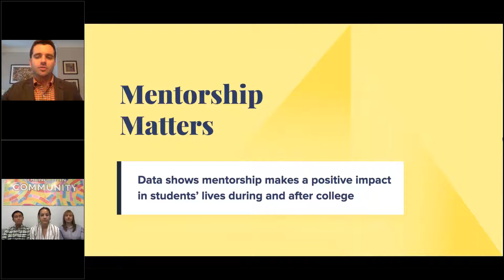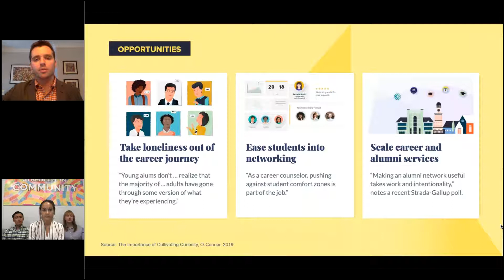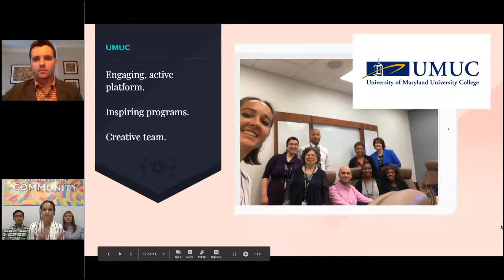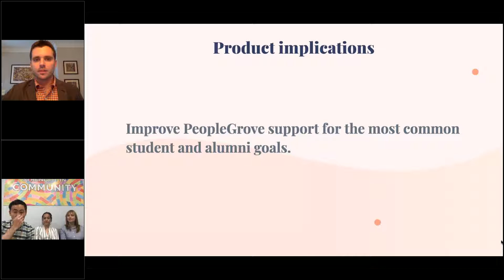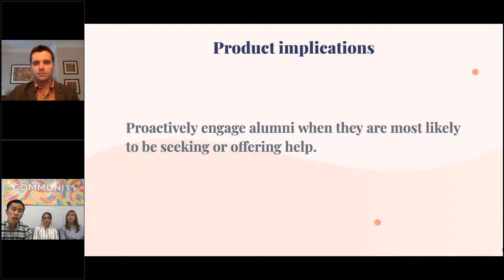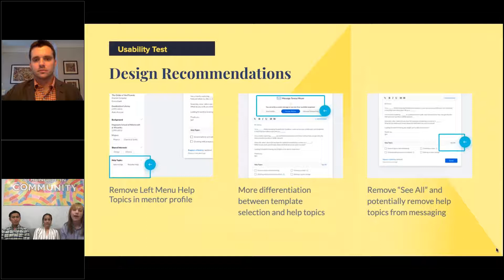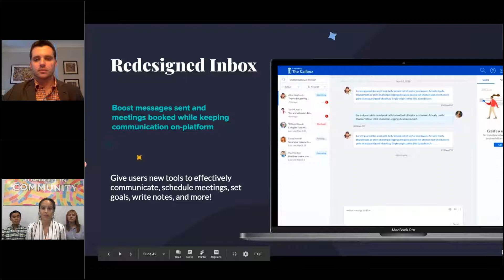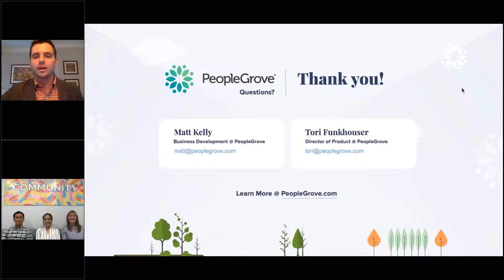June 2019 Webinar: PeopleGrove's Product Philosophy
Tori Funkhouser, Eric Li, Laura Turner, and Matt Kelly offer a peek behind the curtain at how PeopleGrove thinks about our product and the things that influence our decision making.